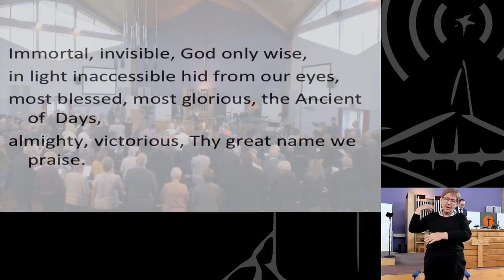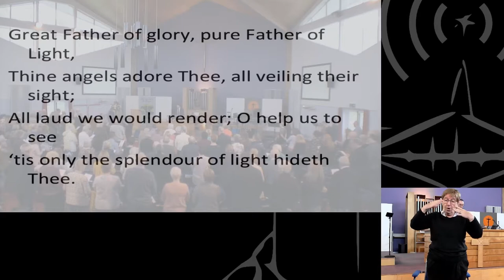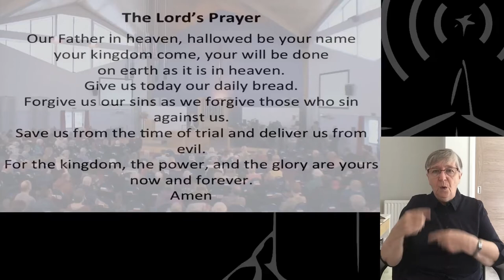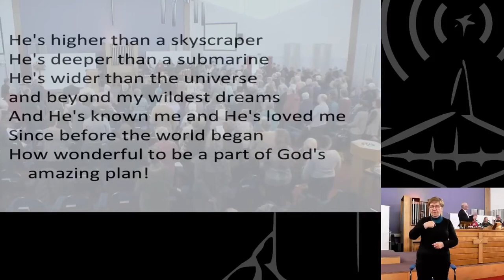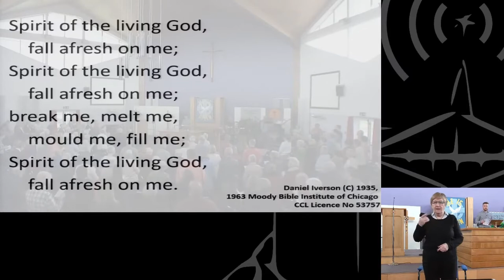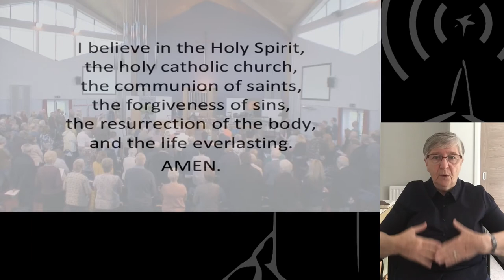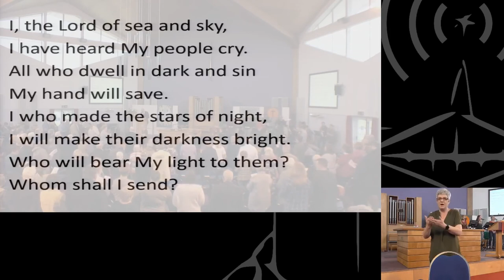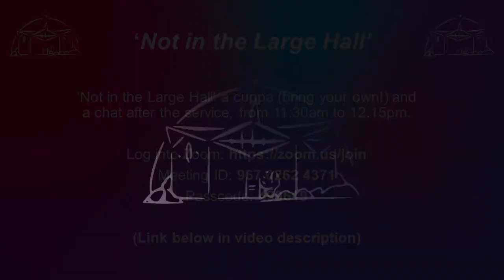11 July 2021 [Signed] - Claremont Morning Service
Or dial: 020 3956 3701‬ PIN: ‪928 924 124‬#
Not in the Large Hall from 11:30am
Meeting ID: 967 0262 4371
Password: 499619